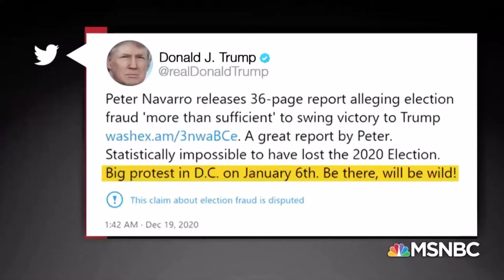Curb your Capitol riots